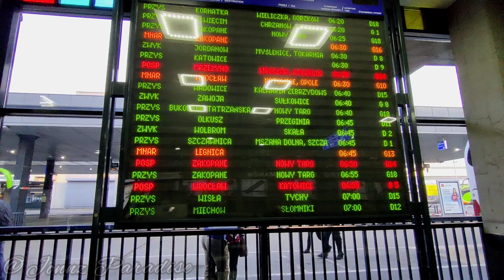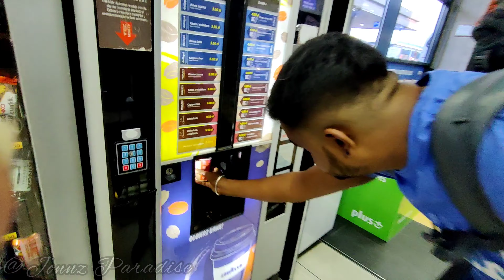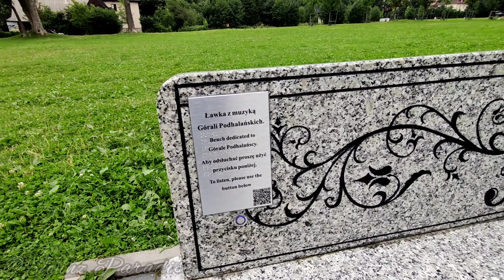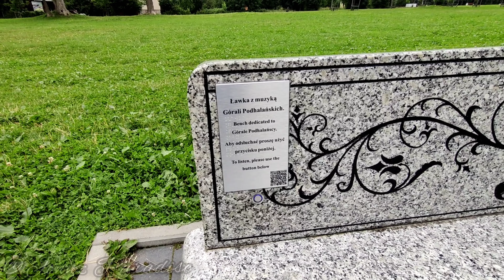On the way to Zakopane| Introduction| Poland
Zakopane

- is also called "the winter capital of Poland."
- located in Southern Poland in the Tatra Mountains area.
- 30,000 inhabitants & 1.5 million tourist visit annually.
- Dr. Tytus Chalubinska co-founder of Tatra society.
- Reach there by train or by road.
- In summer tourist interested in hiking in Tatra Mountains.
- In market we get smoked sheep cheese, traditional goral apparel, leather jacket, shoes.